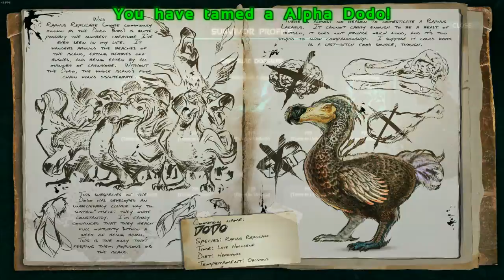Ark survival evolved ep36! BA ptera and BA Beaver taming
we are on an island full of dinosaurs! can we survive?
Annunaki genesis mod